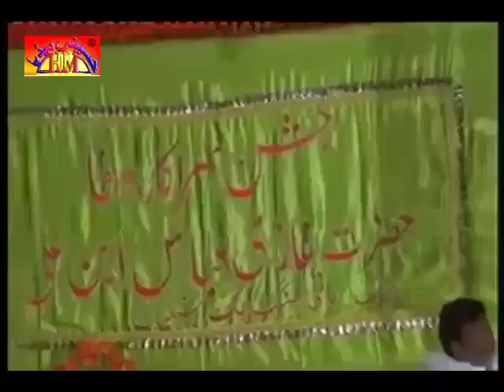Zakir Choudry Arshad Jashan | 3 Shaban 1437 | 10 May 2016 | Chak Shian